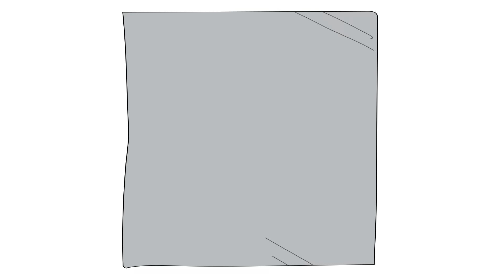La serie AsíDeSimple: Las fiestas de pueblo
Bienvenido al episodio 1x25 de LA SERIE AsíDeSimple, fiestas de pueblo 🎡

Que huelen a ferias, orquestas, charangas, carpas, comilonas, verbenas, amores de verano y... ¿¡Qué más!? ¡Dínoslo tú!
¿Qué te viene a la cabeza cuando piensas en las fiestas de tu pueblo?